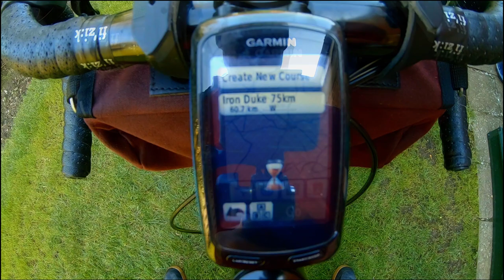Short video from the Kinesis Iron Duke Gravelcross event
Short video from the Kinesis Iron Duke Gravelcross event around the Marlborough Downs